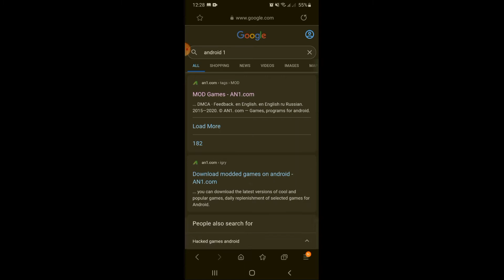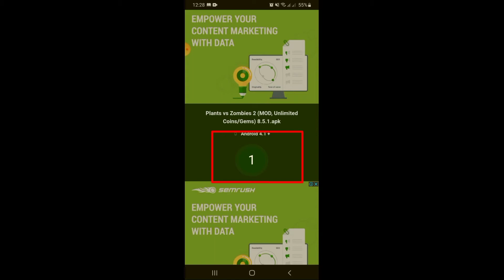MOD 2020 || Plants vs Zombie 2 || Unli Sun, Unli Coins, Unli Diamonds || HACK || 100% WORKING